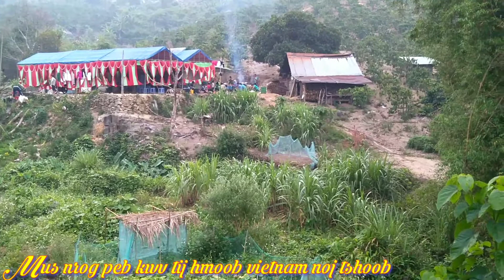Coj nej mus nrog kwv tij hmoob vietnam noj Tshoob-Yias & See rooj tshoob